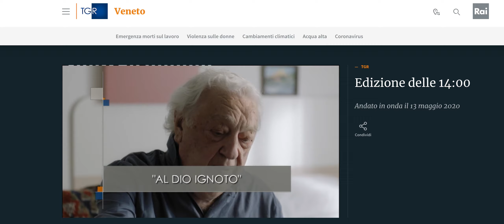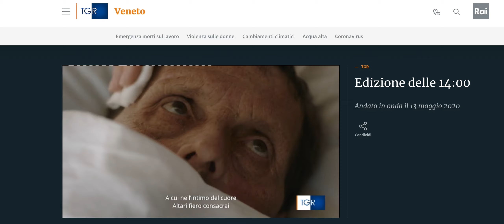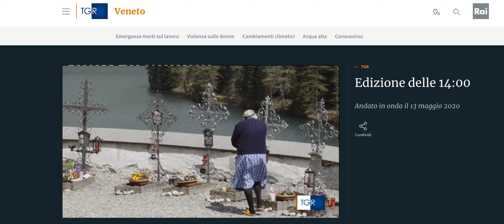Al Dio Ignoto servizio TGR Veneto del 13 Maggio 2020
Una riflessione sulle cure palliative e sulla fine vita quanto mai attuale, purtroppo, durante questa pandemia